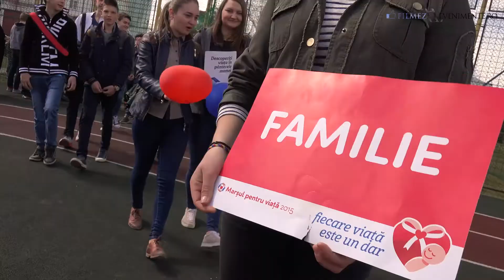Marsul pentru viata 2016 - Vicov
Ce frumos s-au organizat Vicovenii. Felicitari !